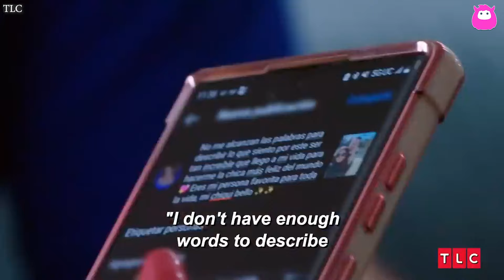90 Day Fiance: Did Anali stand up Clayton at the altar? Here’s what we know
Anali Vallejos and Clayton Clark's 90 Day Fiance journey takes a dramatic turn, raising questions about their wedding day. From a tumultuous engagement to disagreements over living arrangements and a controversial bachelorette party, the couple faces uncertainties. In the latest episode, viewers were left in suspense as Clayton nervously awaited Anali at their wedding ceremony, with her delay leading to speculation. Clues on Instagram and emotional posts from both hint at the outcome.

Season 10 of 90 Day Fiance airs on Sundays at 8/7c on TLC.